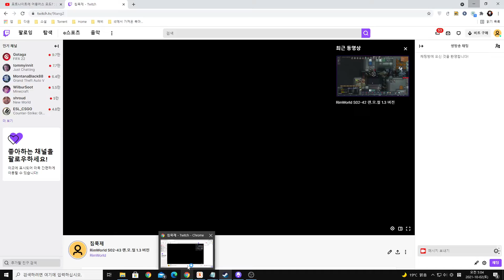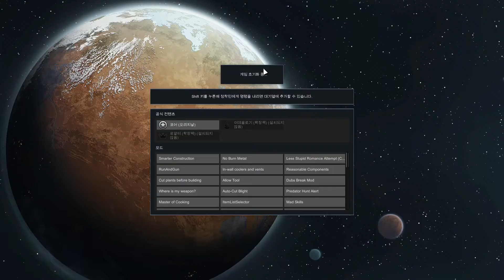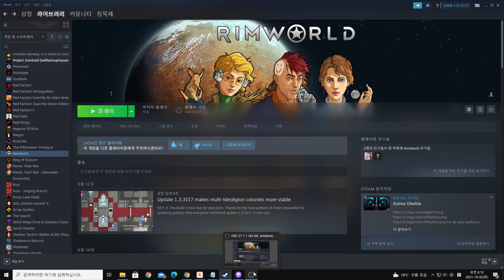RimWorld S02 43 랜 모 철 1 3 버전